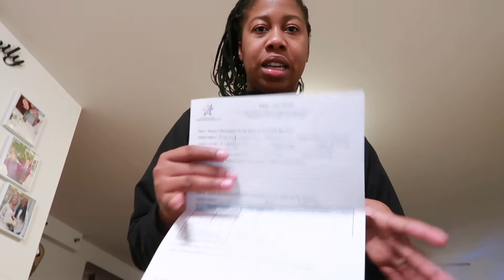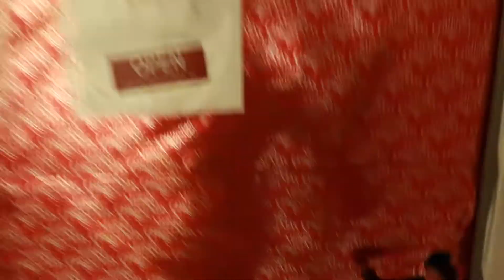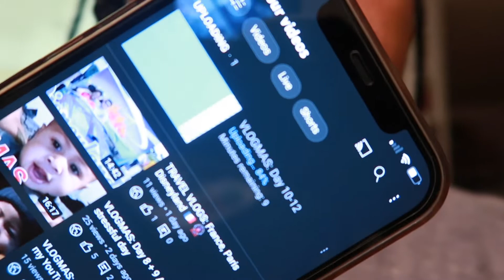VLGGMAS: Day 13 doing cold winter mommy things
Vlogmas day 13 was decent honestly so enjoy
Enjoy and Thank you for being loyal subscribers Love and Kisses :)
IG- @J_sanchezx3 | librababyxoxo | @luis_jossimar3
SNAP- @libra_babyxoxo | @luis_jossimar3
FACEBOOK- Dailly J Sanchez | Luis Jossimar Sanchez

Send us letters or care packages
POX BOX - Dailly Sanchez